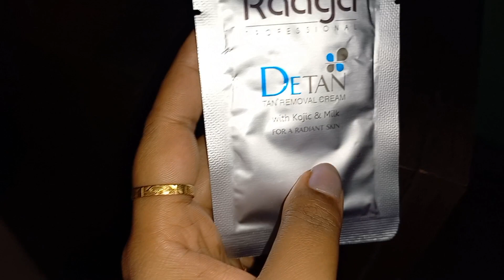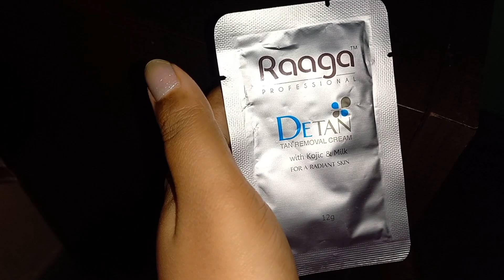এতো কাজের ফাঁকে কীভাবে নিজেকে সময় দি।bengalivlog